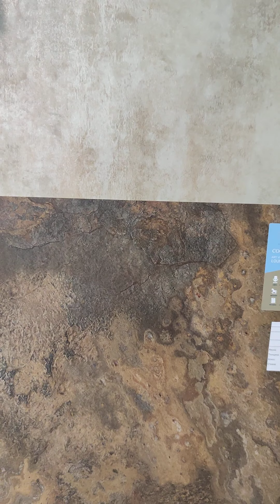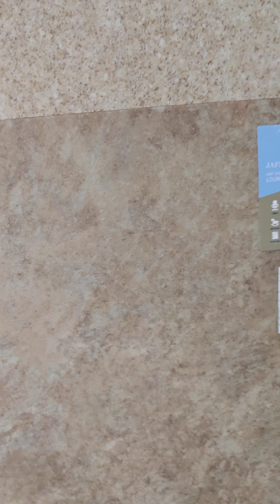Виниловая (ПВХ) плитка Tarkett Lounge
Обзор дизайнов виниловой плитки Таркетт Лаунж
В коллекции представлены дизайны под дерево и камень
34 класс износостойкости
Толщина 3 мм
Защитный слой 0,7 мм
Микрофаска по 4 сторонам
Отличное решение как для офиса, так и для дома. Укладка на клей!